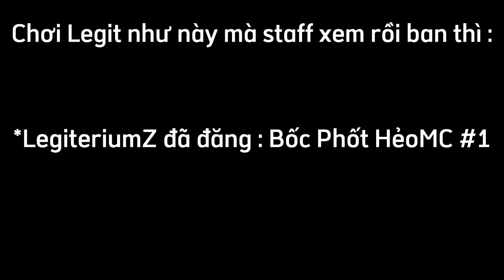Cài ReviOS Thì Có Gì Mới 😮😮. Lần Đầu Legit Trong HẻoMC Và Cái Kết ... [ HeroMc ]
Trời ơi legit đó dân phòng

Pack : Devine 16x

Client : Minecraft Forge Optifine 1.8.9

Mod : Hit-delay-fix

Server Ip : Heromc.net

Các sửa đổi cho Minecraft được CHO PHÉP
Để biết thêm thông tin về điều này, hãy đọc trong phần "SỬ DỤNG TRÒ CHƠI CỦA CHÚNG TÔI":

Bạn được phép sử dụng các sửa đổi cho trò chơi của mình theo quy định của Bộ phận hỗ trợ Mojang trên trang web Chính thức của họ: